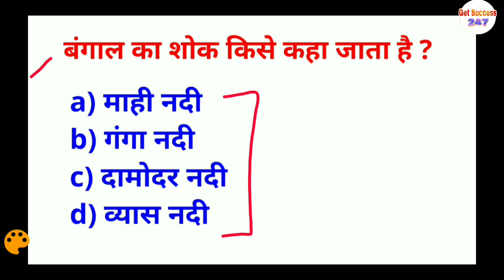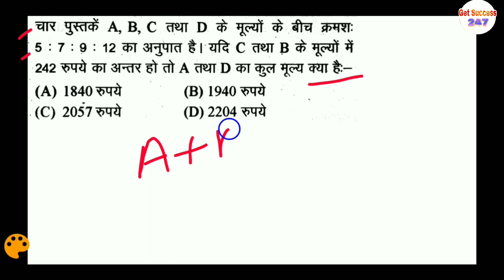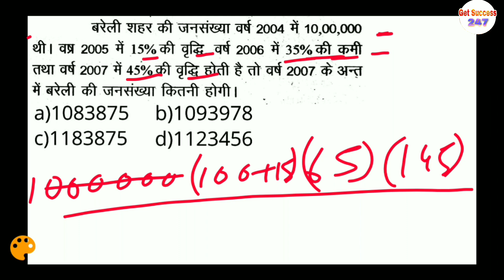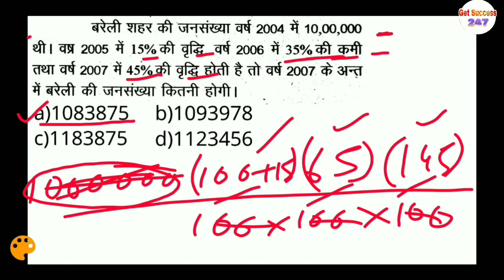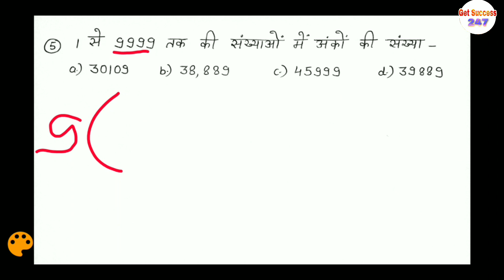RRB NTPC Maths Questions Short Tricks | Group D, SSC, Railway Maths 2019 | Part 12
Username - rathore11abhi

NEXT Exam Current Affairs 28 June,
NEXT EXAM Current Affairs June 2019,
Online Study Point Current Affairs June 2019,
Wifistudy Current Affairs June 2019,
wifistudy reasoning,
wifistudy maths,
wifistudy NTPC,
exampur science,
wifistudy science,
exampur science NTPC,
lucent science,